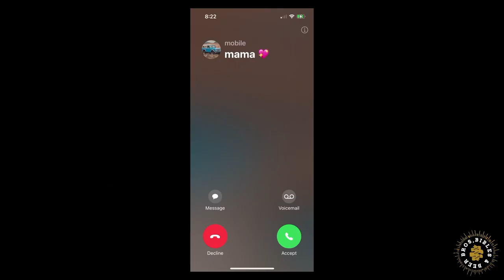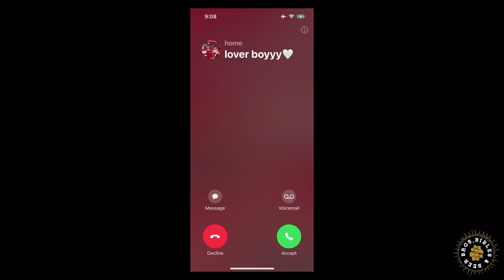We Might Be Lukewarm Christians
We've been accused of being lukewarm Christians by multiple people who are way better Christians than us. We (or at least one of us) probably are by some metrics. But isn't everyone someone else's lukewarm Christian?  Do you ever feel like you might be a lukewarm Christian? Do you care? In this video, we'll explore what it means to be lukewarm, and why it might matter less than you think. Also listener feedback. So get into it and let us know what you think! This is episode 237.

00:00 Episode Preview
02:12 We were called lukewarm Christians
15:00 Nine ways in which Christians are lukewarm
22:48 Why aren't you doing radical things for Christ?
28:05 Equating a partially sanitized life with holiness
39:06 If you don't share your faith you're lukewarm?
54:06 Thinking about eternity vs the here and now
1:06:26 Maybe we love our stuff too much
1:08:32 Structuring your life so you don't need faith
1:22:31 When God gets our leftovers
1:31:07 Lover Boyyy Calls in!!!
1:32:32 When God smears poop on priests
1:34:08  Striving but falling short
1:39:37 Colin pushes back with a great book rec

Bros Bibles & Beer is: Jeff, Zack & Andy  Find us wherever fine podcasts are distributed. Oh, and share us with a friend this week! Grace. Peace. Cheers!